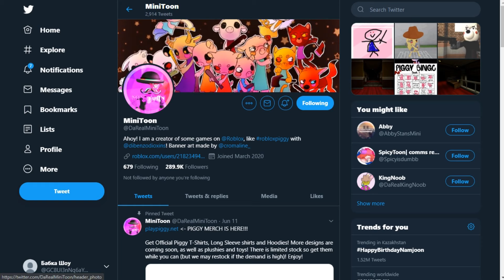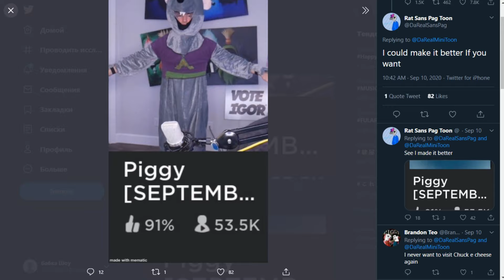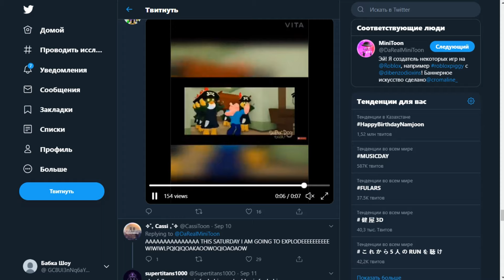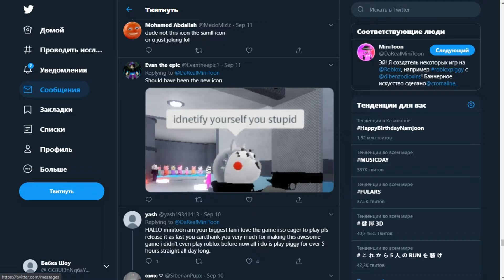РЕЛИЗ ПИГГИ 2!! Срочно Заходи в Игру!! Пигги 2 роблокс ПИГГИ Книга 2!! PIGGY BOOK 2 новая игра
РЕЛИЗ ПИГГИ 2!! Срочно Заходи в Игру!! Пигги 2 роблокс ПИГГИ Книга 2!! PIGGY BOOK 2 новая игра. Всем привет легендарные внучата, с вами я Бабка Шоу и сегодня я показываю вам НОВУЮ ЧАСТЬ ПИГГИ! Пигги Книга вторая это глобальное обновление в пигги С НОВОЙ ИСТОРИЕЙ!!!
Контактные данные:
Ник в роблокс: Loomspairs